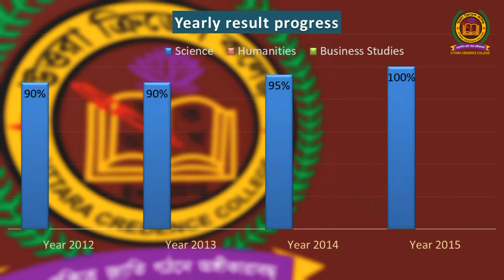Uttara Credence College Documentary [HD]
The documentary of Uttara Credence College, Dhaka, Bangladesh. All you will get the detail info and activity about the college.